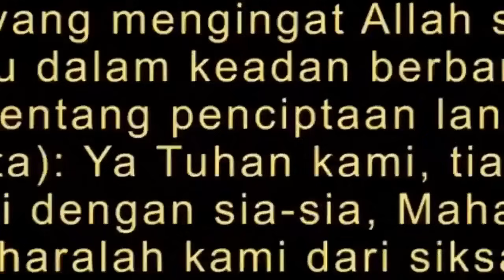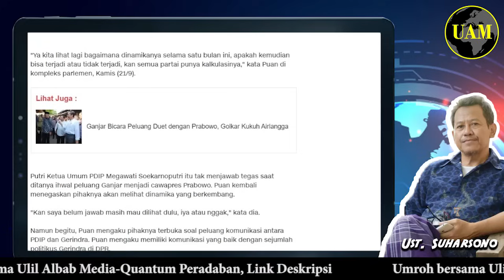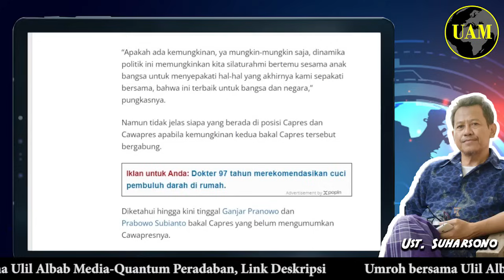Nasib Demokrat...!! Jika PDIP Duetkan Prabowo-Ganjar, Apa 5 Pertanyaan Muncul Lagi; Terpental...?!